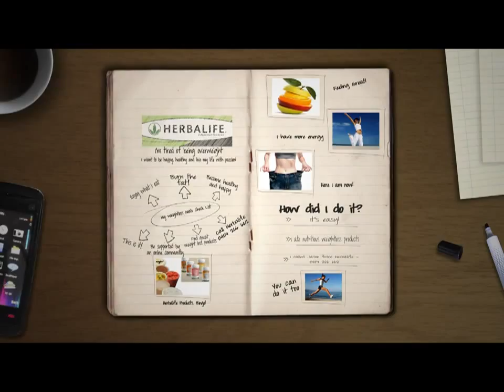Weight Loss Products Canberra | Jason Brinkley - Herbalife Independent Distributor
Jason Brinkley - Herbalife Independent Distributor - Weight Loss Products, Herbalife, Weight Management Canberra | ACT | Tuggeranong | Queanbeyan